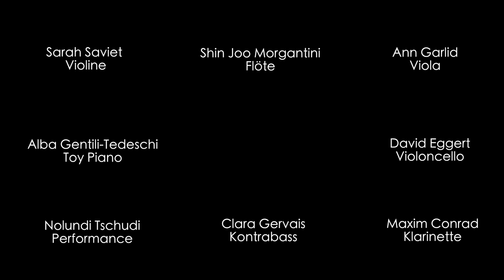LOVE & DIVERSITY - Manos Tsangaris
Opera Lab Berlin

Ackerstadtpalast, Berlin
MAI 8, 9, & 10 2015

Mit: Shin-Joo Morgantini, Maxim Conrad, Annie Garlid, Alba Gentili-Tedeschi, Sarah Saviet, David Eggert, Clara Gervais, Nolundi Tschudi, Maya Shenfeld, Evi Filippou, und Nora Krahl

Komposition: Manos Tsangaris
Regie: Michael Höppner
Bühne: Martin Miotk
Kostüme: Andy Besuch
Maske: Martin Rink
Bühnenassistenz: Silvia Kreil

Künstlerische Leitung: Evan Gardner
Mitarbeit Produktion: Eva Pegel
Coaching: Oliver Torr
Technik Ackerstadtpalast: Hendrik Haupt, Josef Maaß
littlebit GbR Köln: Eva-Maria Müller, Markus Oppenländer

Es gibt so einige seltsame Situationen, in die man im städtischen Leben geraten könnte, zumal, wenn man sich auf besondere Verabredungen einlässt. In diesem Fall ist zunächst nur bekannt, dass unsere Angelegenheit in einer Bar beginnt... und das ist erst einmal nicht Besonderes, oder?

Aber es gehe um Musiktheater, sagt man, ums Kennenlernen zwischen Menschen, um verschiedene Perspektiven auf ein- und denselben Zusammenhang - alles das wie aus dem Leben gegriffen.

Was immer das heißen mag: Sind nicht alle Sprachen künstlich? Noch nie habe ich einen „natürlichen Satz“ gehört, eine natürliche Fernseh-Sendung gesehen oder Verabredung getroffen, was sollte das sein?

Sie sind gebeten, sich einzulassen auf etwas, das Sie nicht kennen! Aber seien Sie versichert: Die Risiken und Nebenwirkungen sind begrenzt und das Vergnügen könnte gegen unendlich gehen.

unterstützt von
littlebit GbR Köln – Produktionsbüro für zeitgenössische Kunst

gefördert durch
„Konzert des Deutschen Musikrats“